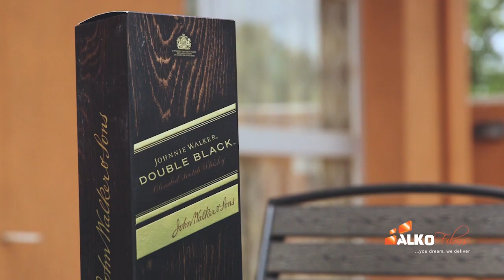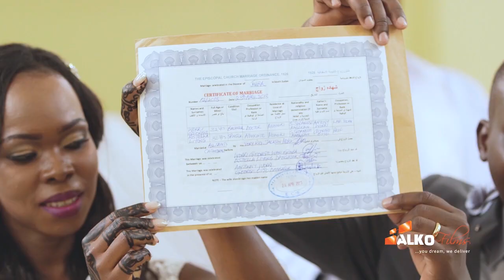Estella and George Wedding trailer (Best South Sudan Wedding)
The best Wedding and Event Cinematography in East Africa.

Here is the most important thing you need to know about wedding Videos: Book the best videographer you can afford as soon as you set the date. The wedding music will fade, the flowers will die, and you won't even remember if you ate,let alone what you ate, at the reception. But the wedding video last forever.